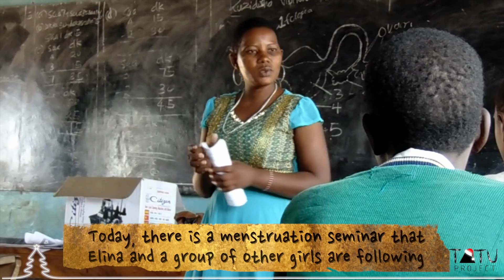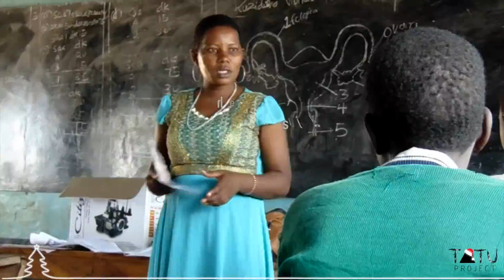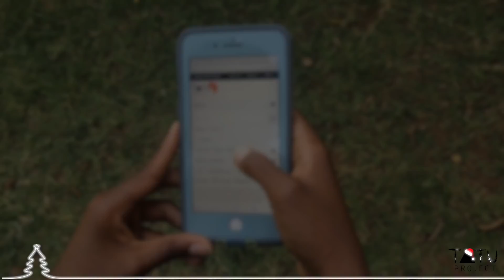Make possible more stories like this one! - TATU Christmas 2018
For this Christmas, we would like to bring you closer to our projects by having you become a part of TATU Project in a major way!
Our Christmas Packs offer you a unique opportunity to give something beautiful and meaningful to your loved ones while also supporting our projects in the communities of Msitu wa Tembo and Londoto. We look forward to having you be a part of something that is close to our hearts and is making a positive impact in the communities we serve!